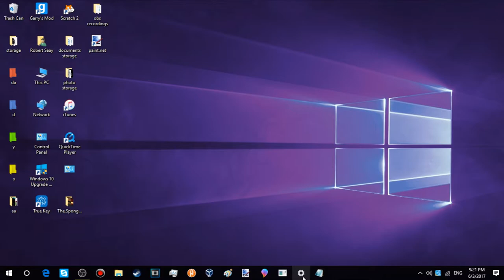how to make computer look like bigger screen